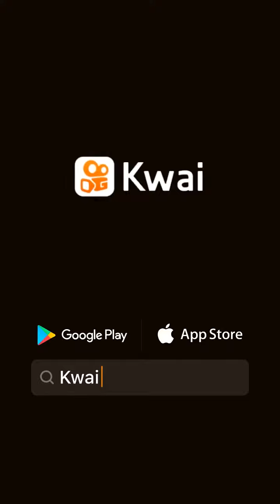28 de septiembre de 2021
Noveleando:Por fin esta diciendo la verdad? 😦